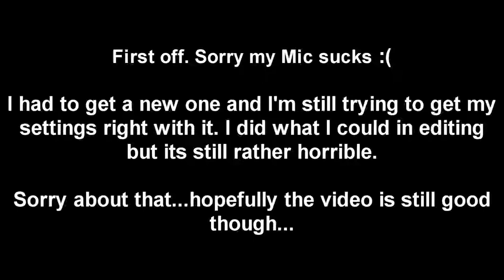Pony Fortress 2: Bad Mic, Worse Gameplay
First off, sorry for the poor mic quality, as the text at the start of the video says, I had to replace my headset recently and I'm still trying to adjust it to work properly. I did my best in editing but, yeah its still rather bad.

So after, what like five months, I finally decided to climb back into the saddle and start making videos again...yeah sorry for the delay, I wish I could give you some amazing story about how I was busy/life got in the way...but HA, we all know I have no life...*Sigh*

Lets hope I can keep myself to a consistent uploading schedule from here on out. No promises though.